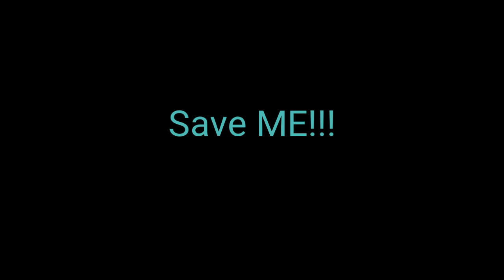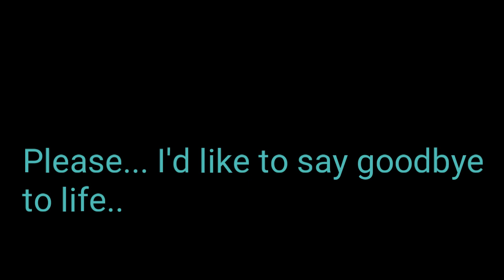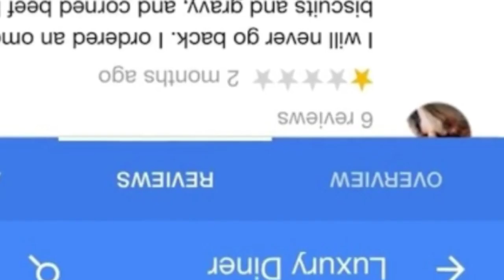I Listen To The "Catchy Song" Song from Lego Movie 2 For 5 hours.